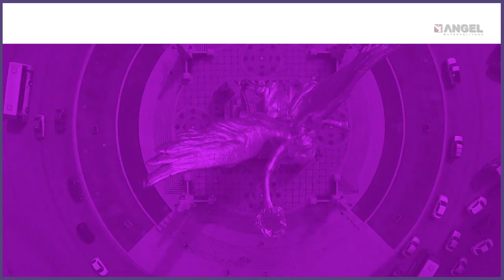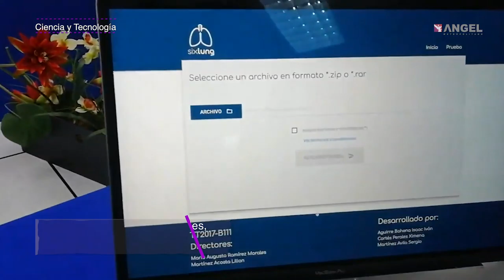Las Breves del Angel con Cesar Aldama 18.03.2019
La mañanera en 1,2 x 3
100 días de Sheinbaum
Chalecos amarillos
“Alexa rules”
IPN a la vanguardia
El auto más caro